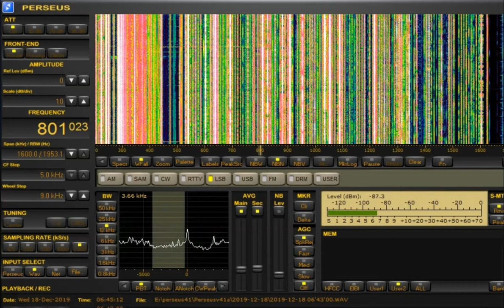AM DX 801 RNE Galicia, Spain. Heard in Finland